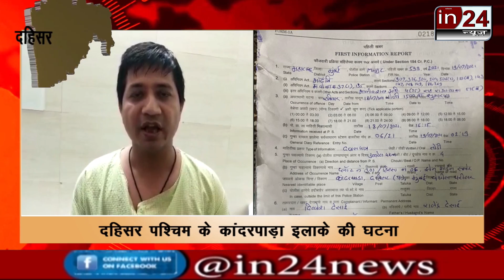Deadly attack on lawyer with sword over minor dispute in dahisar -in24news